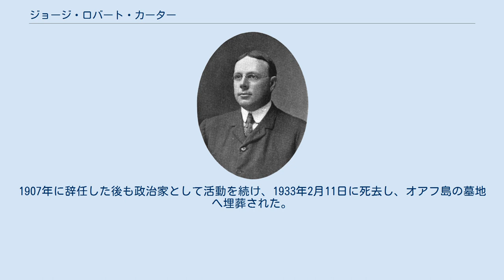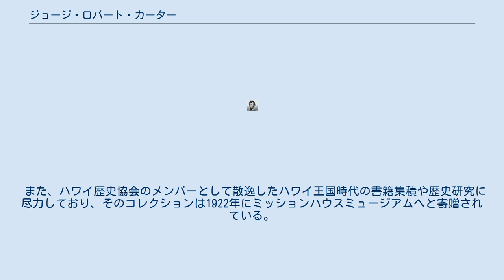ジョージ・ロバート・カーター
ジョージ・ロバート・カーター（George Robert Carter、1866年12月28日 – 1933年2月11日）は、1903年から1907年にかけてアメリカ合衆国自治領ハワイ準州（Territory of Hawaii）の知事を務めた人物。
 カーターは1866年、実業家の父ヘンリー・カーターと宣教医ゲリット・ジャッドの娘であるシビルの子としてホノルルに生まれた。
ホノルルのマッキンリー高校を卒業後、アンドーバーのフィリップス・アカデミー、イェール大学で教育を受けた。
1982年4月19日にイーストマン・コダック社の社長、ヘンリー・ストロングの娘であるヘレンと結婚し、4人の子供をもうけた。
 シアトル国立銀行に勤めた後にハワイに戻り、ホノルルのC.Brewer&Co社に勤務、1898年から1902年にかけてHawaiian Trust CompanyやHawaiian Fertilizer Companyといった会社のマネジメントを手がけた。
また、ハワイ銀行やAlexander&Baldwin社のディレクターも兼務していた。
 1901年、カーターはオアフ島からハワイ準州上院議員に選出されると、ハワイ領土問題に携わる担当責任者として任命された。
1903年には連邦地裁判事となるため辞任したサンフォード・ドールの後を継いでハワイ準州知事に任命された。
1905年に新しい行政区画として郡を導入し、現在に至っている。
1907年に辞任した後も政治家として活動を続け、1933年2月11日に死去し、オアフ島の墓地へ埋葬された。
 また、ハワイ歴史協会のメンバーとして散逸したハワイ王国時代の書籍集積や歴史研究に尽力しており、そのコレクションは1922年にミッションハウスミュージアムへと寄贈されている。